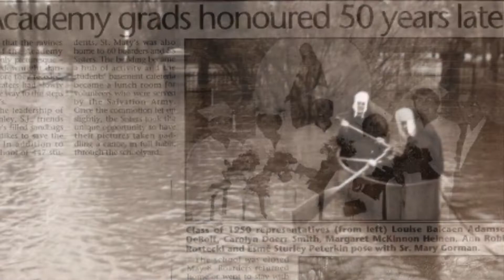Homecoming 2020 - Class of 1950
Celebrating Homecoming 2020
A virtual celebration for all those alumnae celebrating commemorative reunions this year! Congratulations and continue to Hold High The Torch!

Class of 1950 – 70th reunion
Fun Fact: Due to the 1950 flood, the Class of 1950 did not formally graduate so we celebrated their ‘graduation’ at their 50th reunion in 2000.